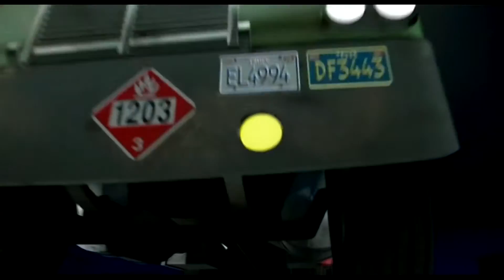Toy Story - Um Mundo de Aventuras (Toy Story) - 1995, Ing.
O aniversário de Andy está chegando e os brinquedos estão nervosos. Afinal de contas, eles temem que um novo brinquedo possa substituí-los. Liderados por Woody, um caubói que é também o brinquedo predileto de Andy, eles montam uma escuta que lhes permite saber dos presentes ganhos. Entre eles está Buzz Lightyear, o boneco de um patrulheiro espacial, que logo passa a receber mais atenção do garoto. Isto aos poucos gera ciúmes em Woody, que tenta fazer com que ele caia atrás da cama. Só que o plano dá errado e Buzz cai pela janela. É o início da aventura de Woody, que precisa resgatar Buzz também para limpar sua barra com os outros brinquedos.